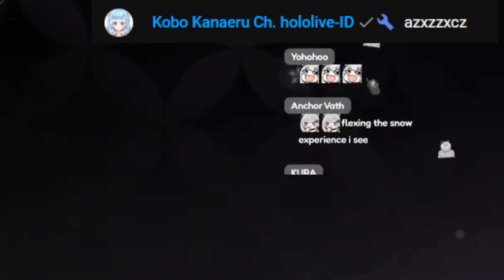Zeta的𝙃𝙪𝙜𝙜𝙮 𝙒𝙪𝙜𝙜𝙮背後的小故事！居然是經Selen的手免費拿到的？！【Hololive中文 | Vestia Zeta】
本頻道收益已於2023/2/13成功重新申請，謝謝各位的鼓勵和支持！
如果您有餘力、想支持小熊和阿熊的烤肉的話，可以抖內給我們哦！
謝謝大家一直以來的支持！
如果有任何留言區被封鎖、片尾沒聲音等情況請用DC通知我 東巴小熊 (@littlekuma1024)

一個人看追V不覺得孤單寂寞嗎？
那還不加入ID大家庭，與大家一起開心看V吧

【Selen Tatsuki】(已解約)